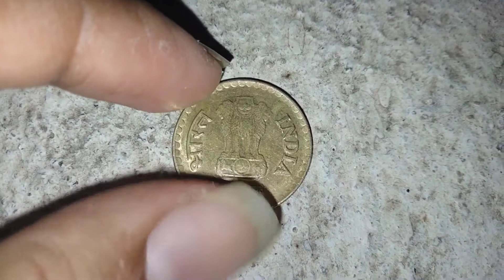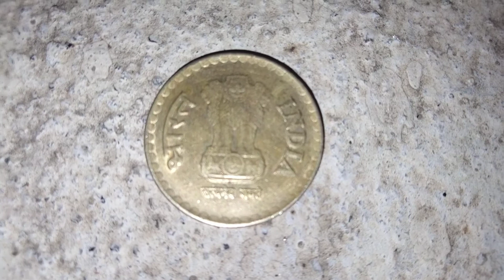2010 5 rupees gold colour coin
2010 5 rupees gold colour coin